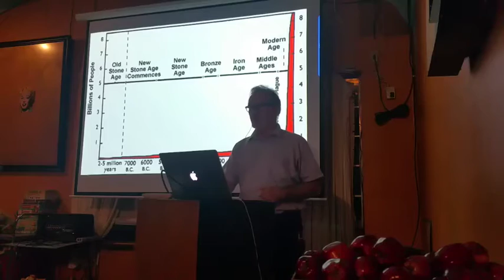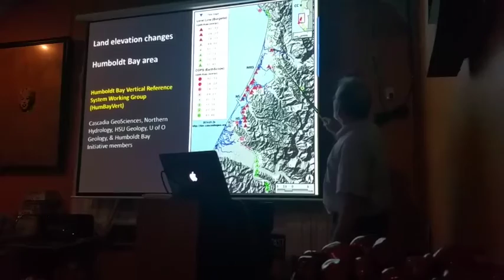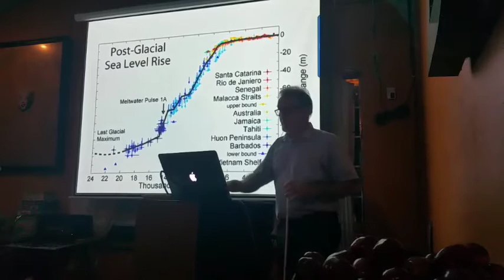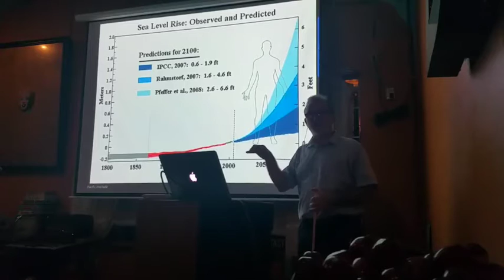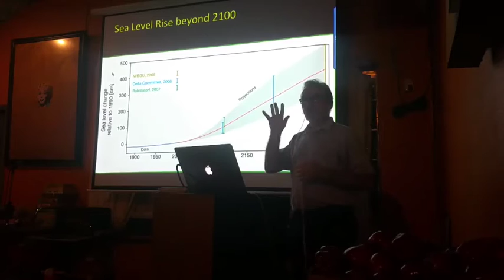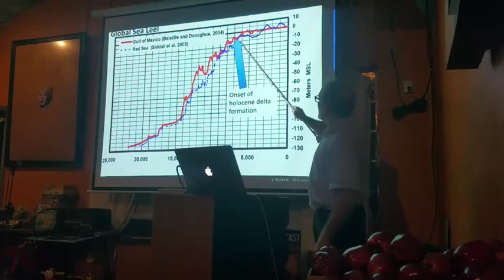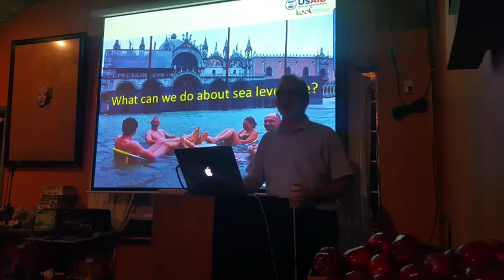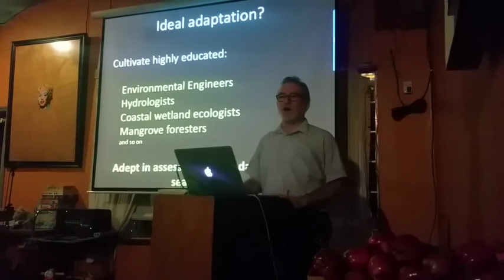Lecture on Sea Level Rise. Michael J Furniss.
The Largest, Longest Wave: Reckoning Sea Levels.   Michael J. Furniss   "Science on Tap"  Department of Physics, Humboldt State University.   November 4, 2015